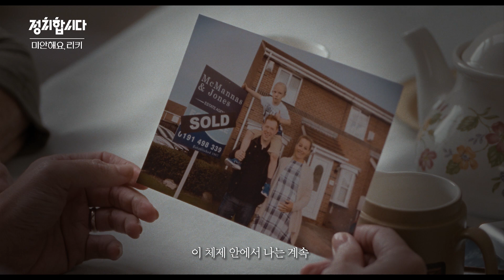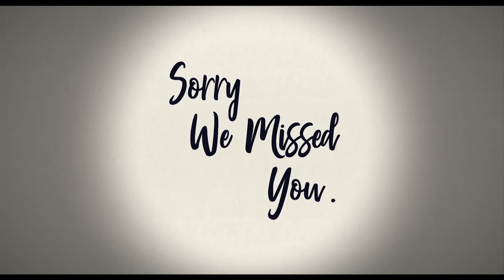[들어봅시다] 정치참여는 소득순이 아니잖아요(feat. 영국 사람 리키) | 정치합시다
정치합시다 미안해요 리키